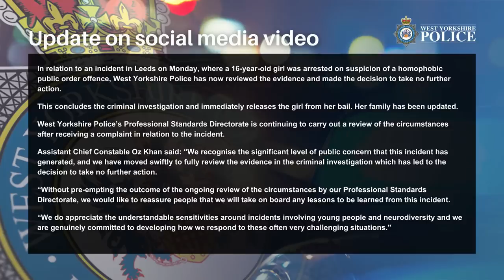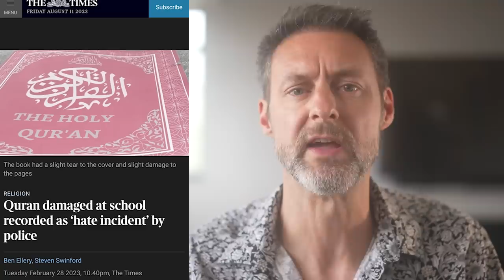Comedian on autistic girl arrested for "hate speech"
West Yorkshire Police arrested an autistic girl for a "homophobic public order offence" a couple of nights ago, apparently for something she said in her own home (and therefore not a public order offence). She said a police officer looked like her "lesbian nana". Her nana is a lesbian, it's not homophobic, it's just an awkward but factual comment.

(it would've been funny if her nana was bisexual, then she'd have said the policewoman looked like her "binana" - would've been a double hate crime as a slur on Sir Robert Peel, who formed the first modern police force in the UK)

Anyway, in conclusion - weaponised autism will save Western liberal democracy.